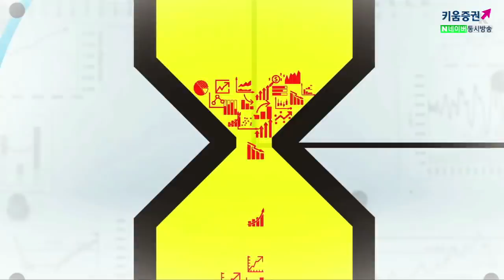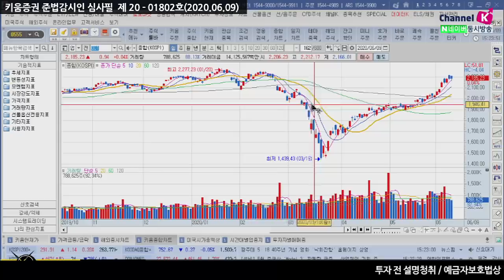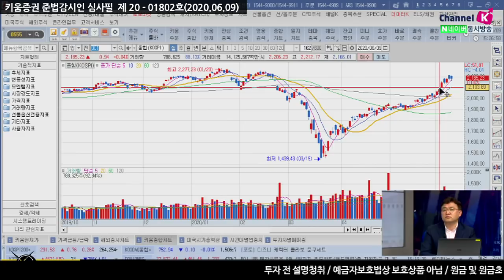코스피 또 장중 2200선 터치 업종내 순환매 장세! (마감시황.주식투자/20.06.09)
코로나 이전 유동성에 의한 증시 회복으로 판단
5월 중순까지 국내증시 주도주는 언택트 관련주 였음
이후 주도주가 사라지고 유동성에 힘에 의해 경기 민감주와 언택트
관련주의 순환매 양상
문제는 주식시장만 코로나 이전까지 회복한 상황
업종별 차별화가 심해짐​
김순영 채널K 앵커, 서상영 키움증권 투자전략팀장, 최재원 선임연구원 키움증권 투자전략팀